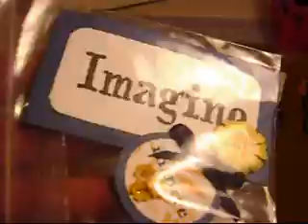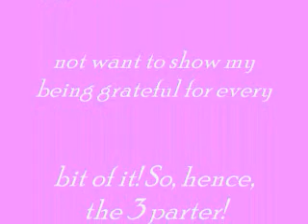RAKS and Siz Haul! 3 of 3! (vid #61)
I love all my goodies. Check out the ladies who gifted me at their channels and they will have a blog address on their channel home page for you to check out more of them...Linda does I believe.

Thanks again!!! Love you ladies!!!

xoxo Jules:)